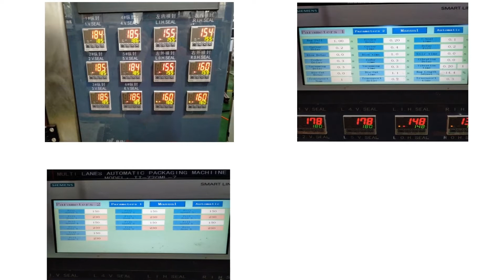Multi Lanes Stick Powder Packing Machine With Weight Checker And Counting Machine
Features:
1. Adopt German Siemens PLC controller, color touch screen operation; SMC  cylinder from Japan;Sick  electric eye from Germany， France Schneider switching power supply;
2. Servo heat sealing bag, vertical sealing without stickers, exquisite bag type;
3. Material: The contact part of the box and material is made of SUS304 stainless steel, which is in line with GMP production.
4. The heat-generating parts and moving parts are hidden in the protective cover, which is safe and reliable.
5. The equipment is equipped with casters for easy handling and movement.
6，with weight checker and counting machine,you can count 10bags,20bags one box.

Mechanical characteristics and product characteristics:
1. Customize the screw according to the crushing number of the material, the dusting property, and the sugar content, so as to ensure that the material is not blocked during the filling process, and the precision is high;
2. Rounded shaped sachet, can design the size of the nozzle, tear horizontally to prevent the material from spilling; the arc corner can also prevent children from scratching Eye corners, increasing product safety;
3. Longitudinal sealing adopts side sealing, longitudinal sealing and tying; longitudinal sealing and sealing structure can be opened from the middle to both sides;
4. Punching die adopts HKS-9 material, after six processing techniques, high durability and long service life
5. Add a disinfection lamp at the film pulling film to carry out preliminary disinfection of the film;

Specifications:
Model: HY-YF720
Filling range: 1-50ml
Rows: 1by6, 1by8, 1by10
Sachet size:   W：25-55mm L：30-170mm
Max. film width: 720mm
Sachet type: Stick with round corners
Filling method: Auger screw
Capacity: 200-300ppm
Power Voltage and consumption: 220V50-60HZ/4.5KW
Air pressure and consumption: 0.6m³/min 0.6-0.8Mpa
Dimension(L*W*H) 1540*1700*2500mm
Weight 650KG
Packaging film materials PE laminated film, such as PET/AL/PE, PET/PE, Nylon/PE, etc.
Thickness: 0.08~0.12mm(3 or 4 layers)
Inner core diameter：75mm
Outer roll diameter：500mm

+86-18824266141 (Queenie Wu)